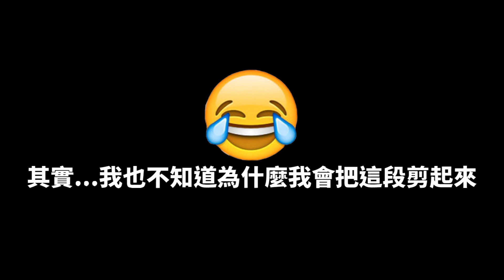TWRO 仙境傳說 | 波利 點點的日常 - 【山林涼e04話日常EP.23】我愛考古團長還有莎拉，你咧A_A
【山林涼e04話日常EP.23】
其實我有點怕這部會被黃標XDDDDDDDDDD
現在這檔案是二次上傳的
B好B滿B起來!
對不起 我真的不知道奧汀伺服器去哪了哈哈哈哈哈
吼係答案就是承認自己屬沒良心 但是有大捏捏的定位
你們一定也不曉得 如果今天只有阿曲跟吼係兩個人在
會擦出什麼樣的火花咧A_A